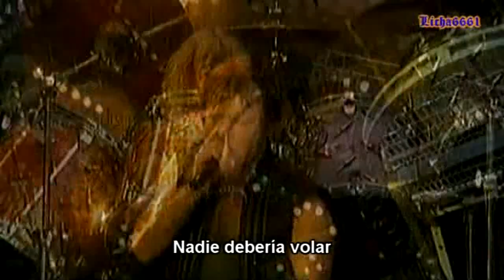Iron Maiden - Where Eagles Dare (Subtitulos Español) HD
Banda: Iron Maiden
Canción: Where Eagles Dare
Albúm: Piece Of Mind
Año: 1983
Género: Heavy Metal
País/Origen: Inglaterra